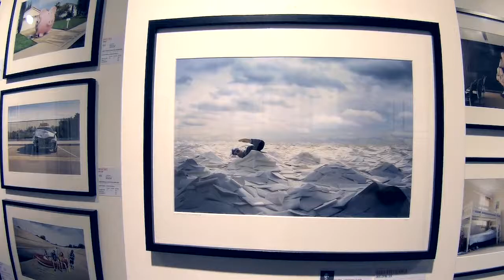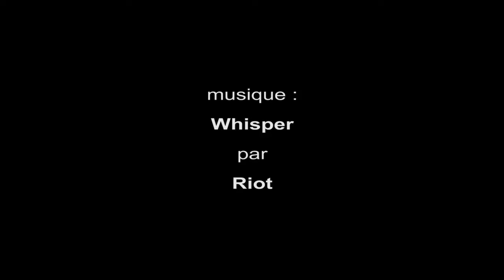expo Décalage Immédiat, galerie Sakura - Paris novembre 2016